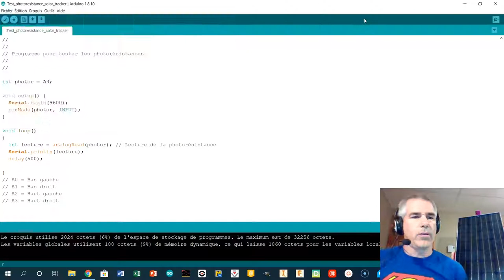Test photorésistances panneau solaire